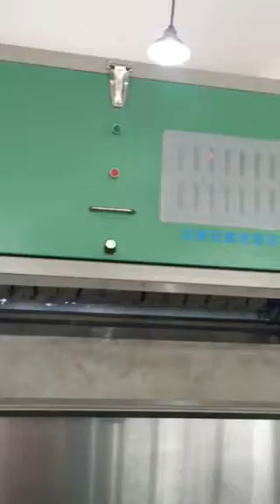Angelon double belt type PET color sorter sort PET with aluminum flakes/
Unique image processing technology，

real-time display of actual material image，

Full color CCD camera,

Long-time LED light source,

Lower damage ratio with belt-type structure,

High sorting accuracy with double belt-type structure,

Lower optimized carryover,

That's why you can get a higher sorting accuracy ,lower optimized carryover and more stalble performance.